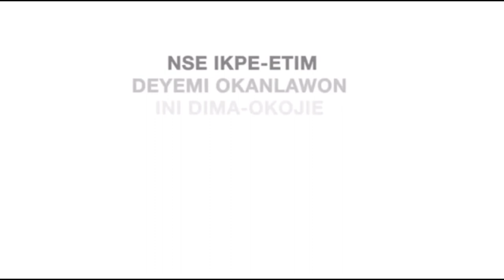Top 10 Nollywood movies you should watch !!!!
I do not own or claim rights to all the videos used in this project